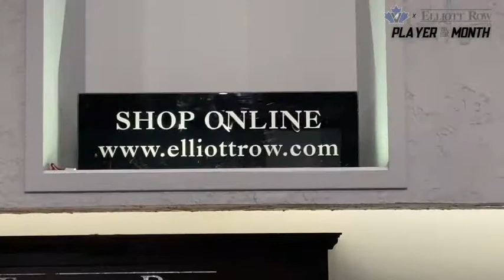Elliott Row Player of the Month: Liam Malmquist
With 14 assists and 15 points in 13 games, Vees forward Liam Malmquist has been named the Elliott Row Player of the Month for the Okanagan Cup!

Liam had a lot to choose from at Elliott Row and elected to go with a burgundy suit to cap off his strong play over the two-and-a-half month Extended Training Camp!